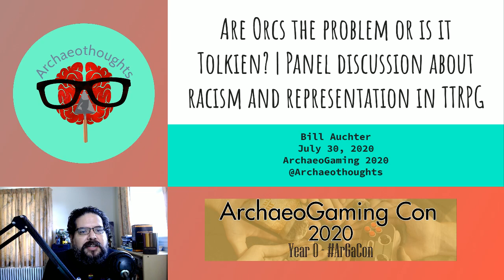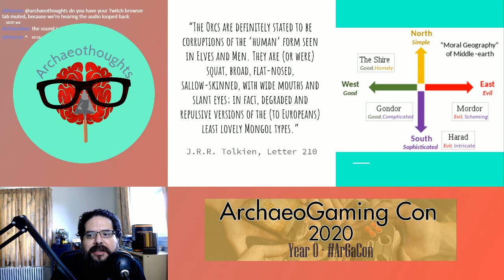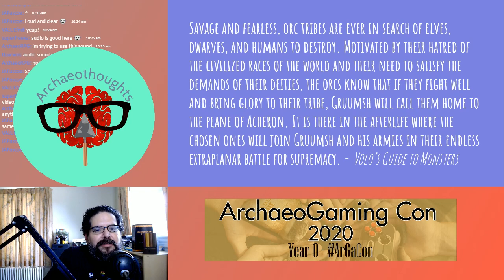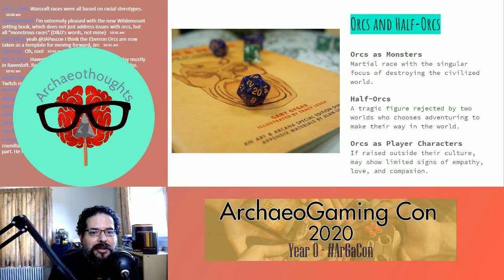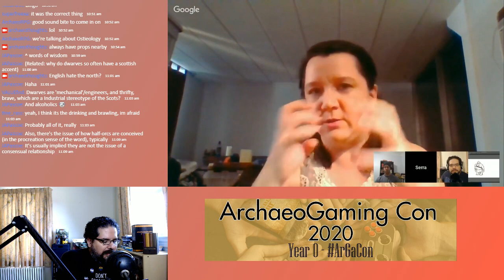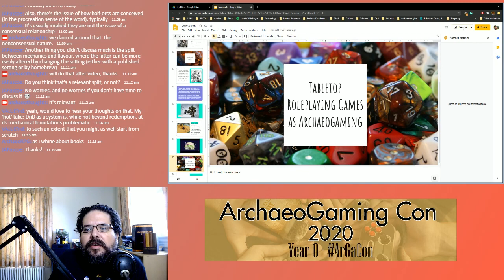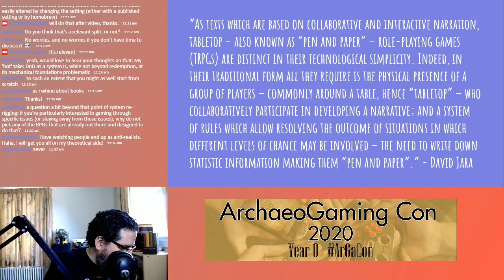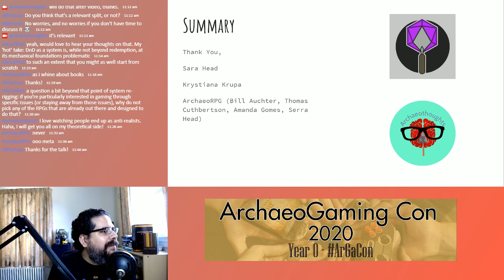ArchaeoGaming Con 2020 - Bill Auchter - Are Orcs the problem or is it Tolkien?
Archaeogaming steps into the controversy of whether a fictional creation is just that fictional or whether there can be a conscious or unconscious allegory to actual groups of people. The focus for this talk will be on the Orc. A creation by JRR Tolkien for his Middle Earth books. This became a derivative trope for other fantasy creators, including the creator of Dungeons & Dragons. We end the discussion examining what role, if any, should archaeogaming have in the study of tabletop roleplaying games.